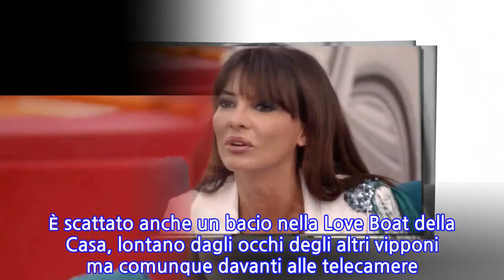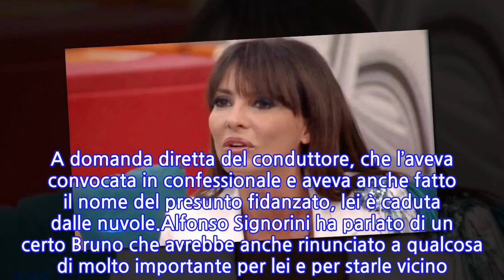Al GF Vip 6 Miriana Trevisan ha negato di avere un fidanzato, ma ora fuori le foto del...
Miriana Trevisan in questi ultimi giorni è sempre più confusa per il flirt con Nicola Pisu. Col figlio di Patrizia Mirigliani c’è una grande complicità e lui è evidentemente molto preso da lei. È scattato anche un bacio nella Love Boat della Casa, lontano dagli occhi degli altri vipponi ma comunque davanti alle telecamere. Nelle ultime ore però l’ex valletta di Mike Bongiorno aveva fatto un mezzo passo indietro.“Io ti sento coinvolto. Sono contenta, ma questo mi spaventa…”, ha spiegato dicendo poi di volersi prendere un po’ di tempo. “Questo vuol dire che mi sto prendendo del tempo per capire: che dubbi ho…”. Nicola Pisu, dopo aver ascoltato in religioso silenzio lo sfogo della showgirl, ha dichiarato che accetterà qualsiasi tipo di decisione prenderà sulla loro storia. Al contempo non ha nascosto di star male per questa situazione poco chiara: “Decidi tu…Ci sto male, ma che ci devo fare?”.Di sicuro nella nuova puntata del GF Vip 6 Alfonso Signorini indagherà su questo rapporto, ma probabilmente tirerà fuori anche delle nuove foto di Miriana Trevisan pubblicate poco fa in rete. Un passo indietro: nella scorsa puntata lei aveva assicurato di essere single. A domanda diretta del conduttore, che l’aveva convocata in confessionale e aveva anche fatto il nome del presunto fidanzato, lei è caduta dalle nuvole.Alfonso Signorini ha parlato di un certo Bruno che avrebbe anche rinunciato a qualcosa di molto importante per lei e per starle vicino. Lei è apparsa molto sorpresa e ha anche negato ogni legame esterno ma ora Biagio D’Anelli pubblica su Instagram le foto della gieffina con il presunto fidanzato. Foto in cui si vede anche un bacio tra i due.“Sgamata! Miriana perché non racconti la verità? Questo non è Nicola Pisu”, scrive Biagio D’Anelli sotto gli scatti in cui è ritratta tra le braccia di un uomo di cui è stato coperto il volto in ascensore. In altri scatti i due si baciano. Che sia lui il misterioso Bruno? È molto probabile che nella dodicesima diretta del GF Vip 6 il conduttore mostrerà queste foto alla diretta interessata e soprattutto a Nicola Pisu.
INFORMATION
• Source: caffeinamagazine